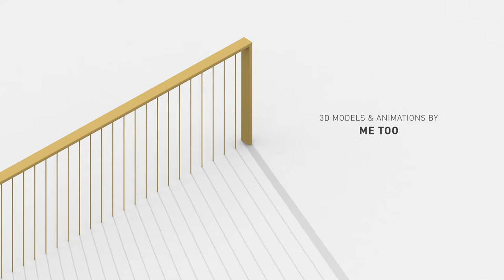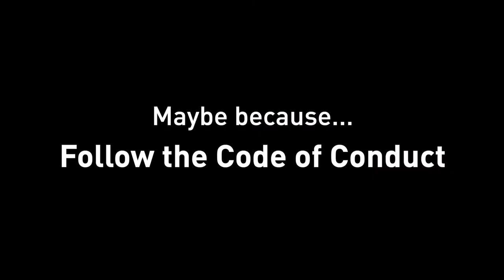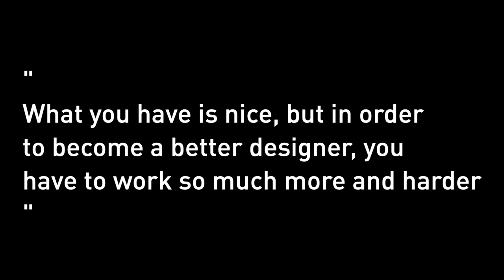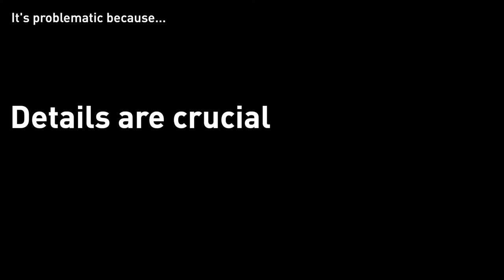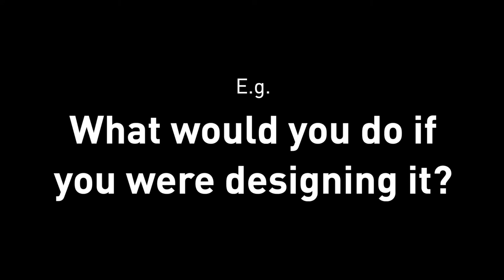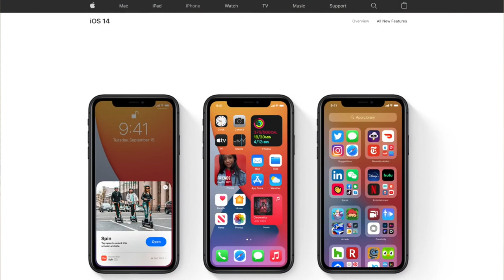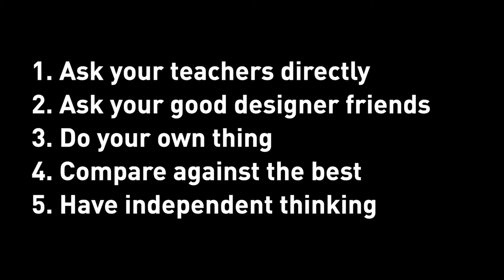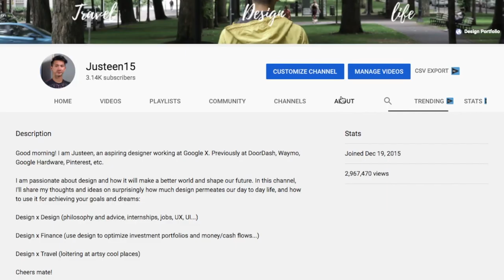Learning UX Design? Don't Listen to Your Teachers 😮 (Here Is Why)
If you're learning UX design, think about whether your teachers are worth listening to. Many times they are not (at least in my case at school). In this video, I list 3 reasons why you don't want to listen to your UX design teachers and offer you 5 actionable things you can do instead. The goal is to give you tips how to learn more effectively in school and encourage you to develop independent thinking for you as a designer.

Bonus content ahead ;) Apologize ahead for the microphone clinging noise :/

0:00 Intro to UX learning at school
2:04 Reason 1: untruthful info
4:29 Reason 2: unactionable info
8:18 Reason 3: wrong info
9:53 5 actionable things you can do instead
12:29 Bonus content 🎉

No merch.
No courses.